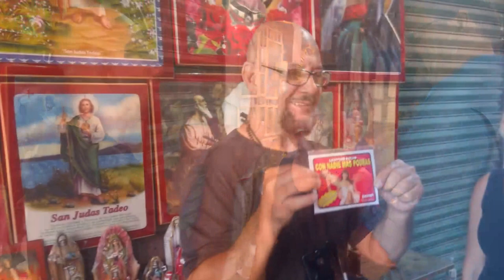12-02-2017 - Acapulco Cooking Class - Market Visit - By Rudy & Tony